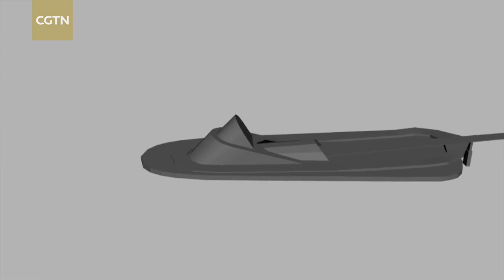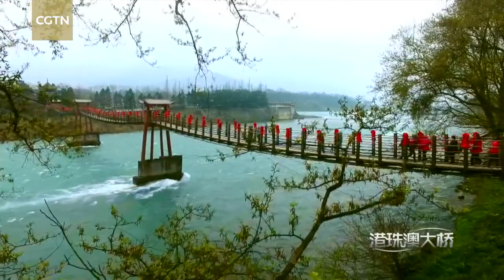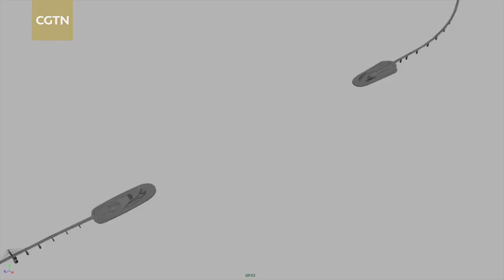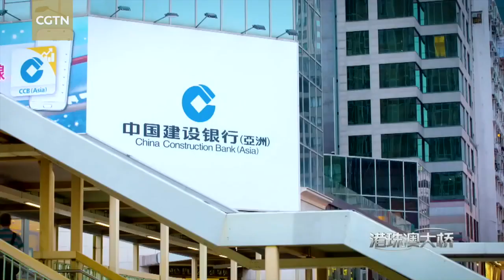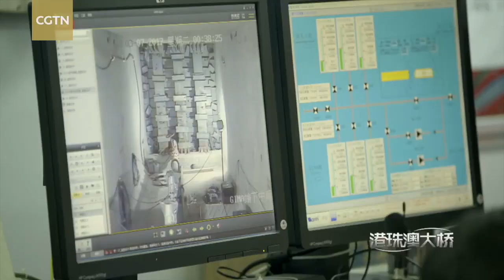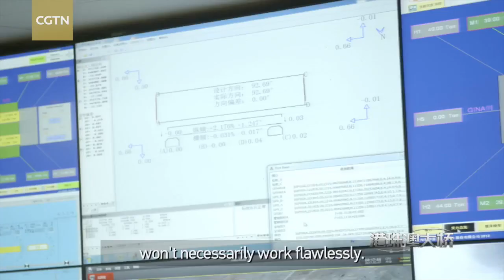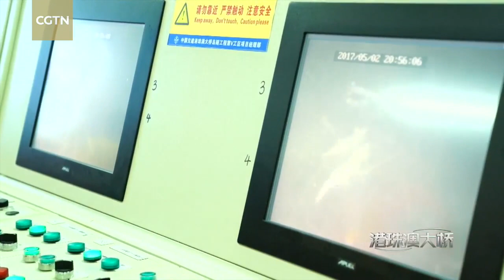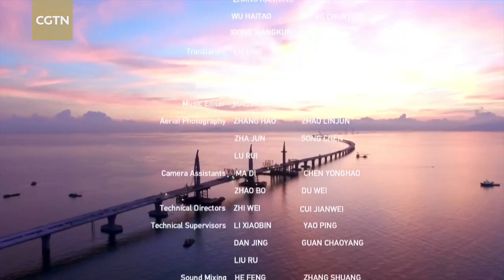This is China: Episode 2 of Hong Kong-Zhuhai-Macao Bridge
The Engineers in China are redefining infrastructure development in the 21st century as the country's economy continues to develop. The Hong Kong-Zhuhai-Macao Bridge is the latest evidence.

The bridge, by spanning the Lingding Channel, will connect the biggest cities in the region, creating a large metropolitan district – the Hong Kong-Macao-Guangzhou Bay Area.

The area accounts for 10 percent of China's GDP.

The engineers are working flat-out to complete the bridge and make their contribution to boosting urbanization in China.

In this episode, engineers show how did they figure out the mega project.